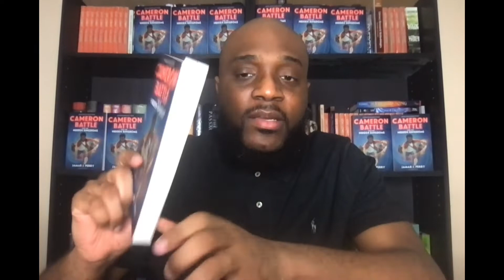Jamar J Perry's Cameron Battle and the Hidden Kingdom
Cameron Battle and the Hidden Kingdoms (Bloomsbury Children's Books)
In this blockbuster fantasy adventure, we follow Cameron Battle to a hidden kingdom in West Africa where gods and magical creatures rub shoulders with ancient myths and new dangers for Cameron and his friends.
Author Jamar J Perry tells us about the major themes in the novel - black heroes, friendship and family - and reads from the book.